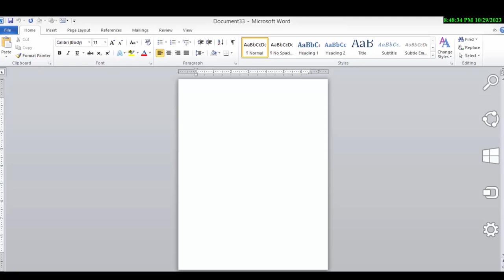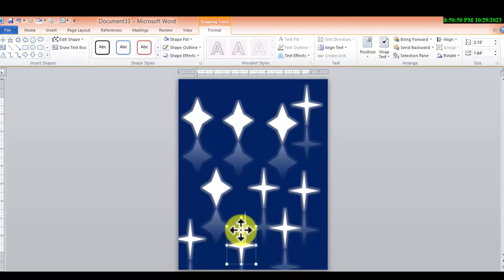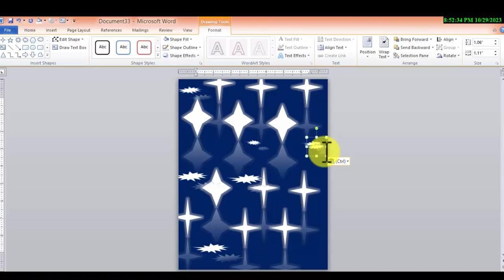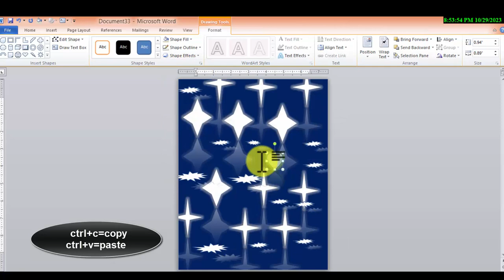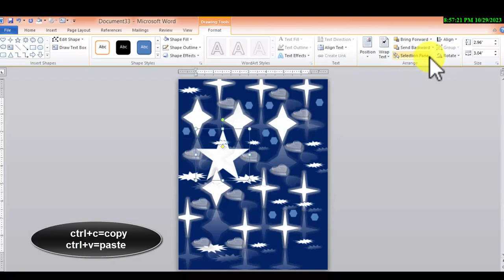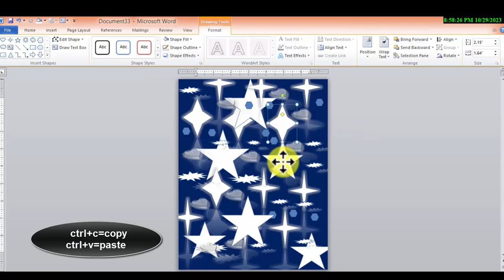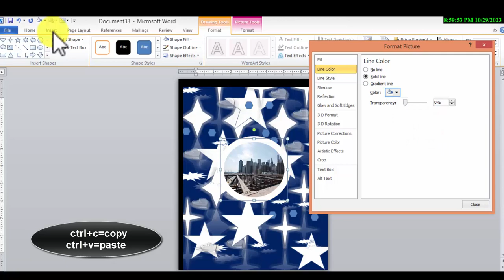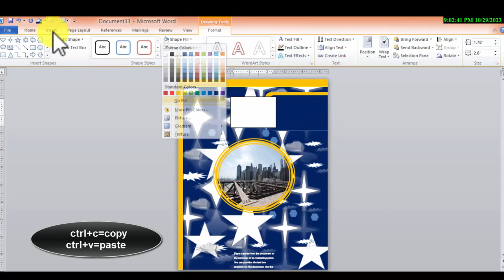how to make book cover page in ms word